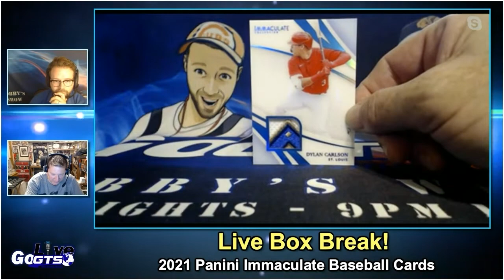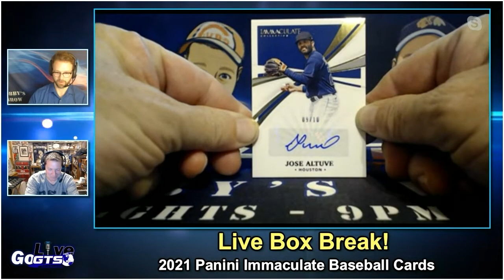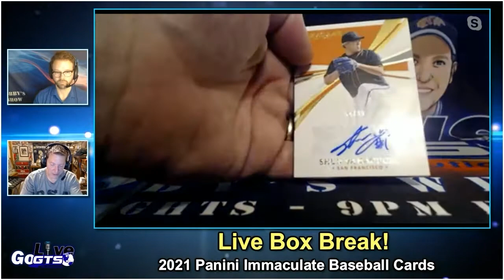Box Break | 2021 @panini Immaculate Baseball Cards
We opened a box of 2021 @panini Immaculate Collection Baseball Cards on our latest show. Check out what we hit and gave away to some lucky live viewers!